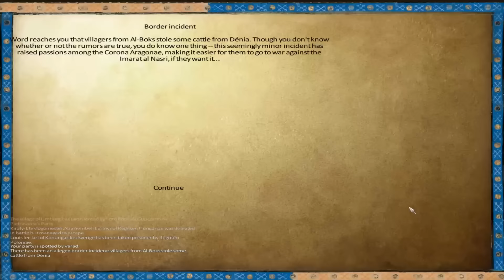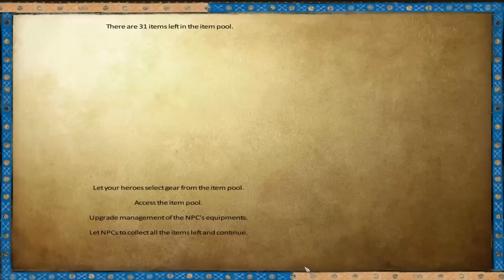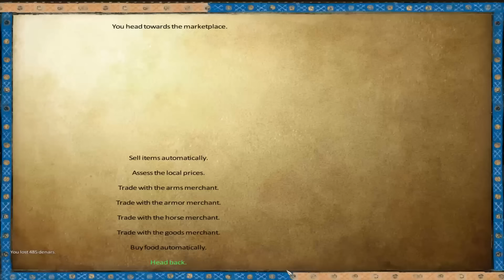Mount & Blade Warband Anno Domini 1257 - Legend the Conqueror #44